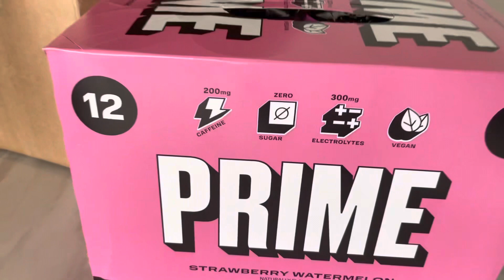Prime energy unboxing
I will do a review later just wanted to unbox it first youtube #2023 gaming edit #2023